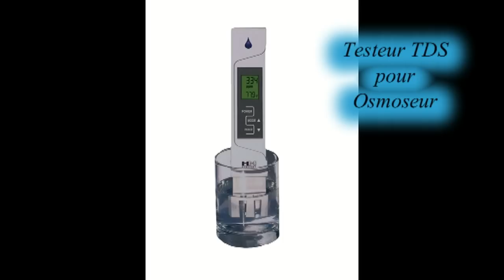Comment contrôler les performances de son osmoseur ?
L'osmoseur est le système de filtration par excellence, c'est même la Rolls-Royce de la filtration mais beaucoup ne savent pas comment connaître l'efficacité de son osmoseur